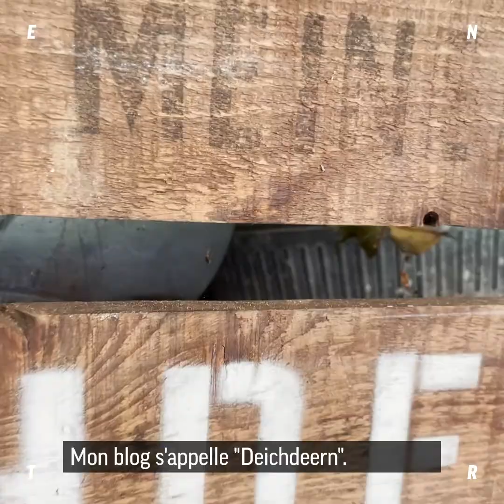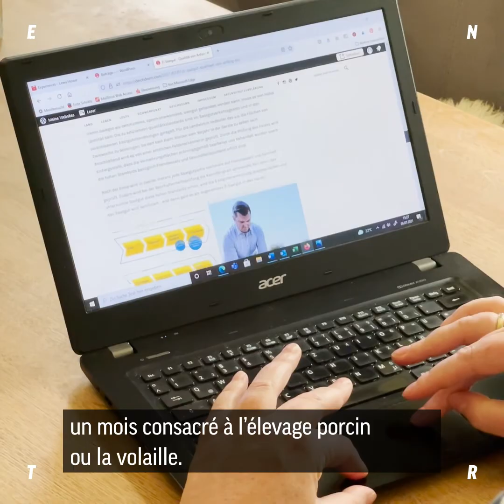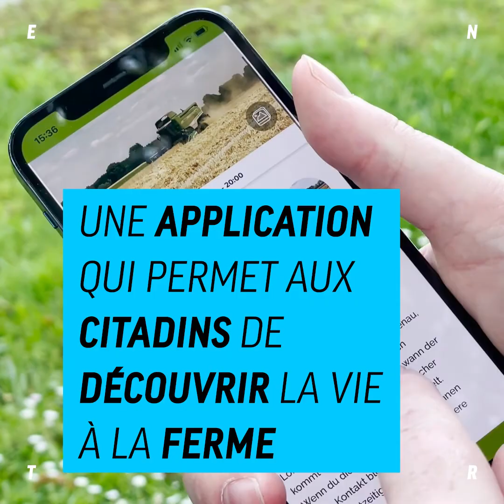Julia, l'agri-influence qui combat les clichés sur son métier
Julia est agri-influenceuse 📲

En 2019, elle a lancé l’application “App aufs Land” qui permet aux citadins de découvrir la vie à la ferme 🐮 Son objectif ? Déconstruire les clichés sur le métier d’agriculteur·ice.

Découvre son initiative dans notre nouvelle vidéo Jemengage !

ENTR, c’est quoi ? 🇪🇺
C'est la jeunesse qui parle à la jeunesse. C’est un projet européen, avec des rédactions réparties dans 6 pays : la France, l'Allemagne, la Roumanie, la Pologne, l'Irlande et le Portugal.